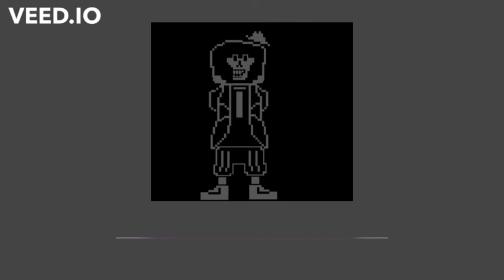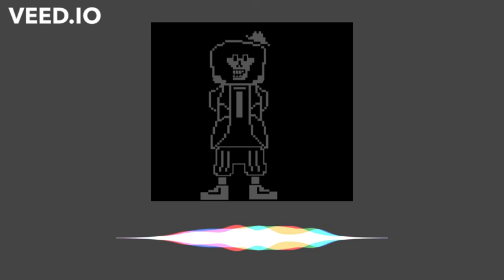Dusted Swaps Of The Fallen Underground: The Criminal V2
Sprite by me
Undertale by Toby Fox
Swapfell by Nishimori38
Swaps Of The Fallen Underground by Nerveabhorrence
Dusttale by Ask_Dusttale
Dusted Swaps Of The Fallen Underground by me